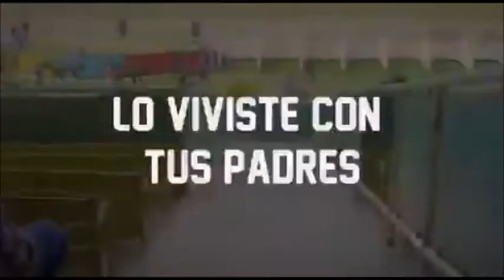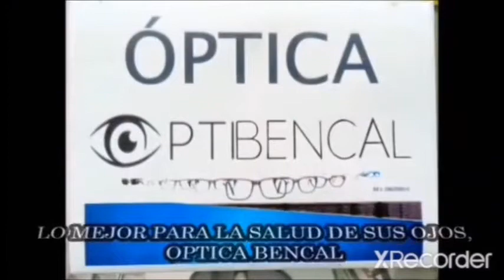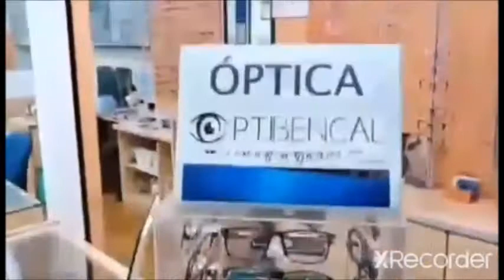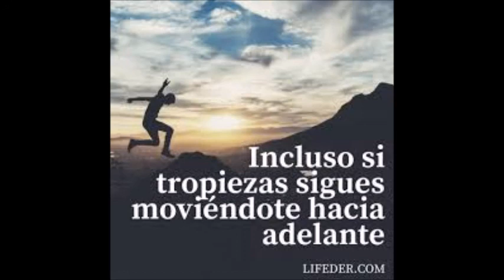3er Programa del "Show Hipico" con Harwin Salazar Y Rigoberto Palencia...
Programa Hipico Con entrevista, Analisis, Comentarios del deporte hipico, con Rigo Palencia y Harwin Salazar, No se lo pierdan programa hipico variado y los invitamos a sellar el 5 y 6 tanto nacional como internacional...